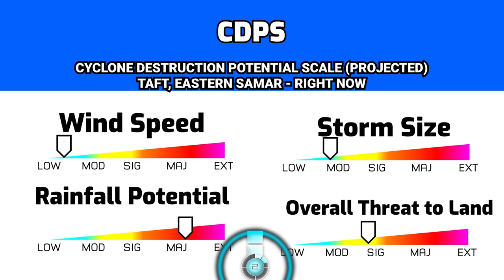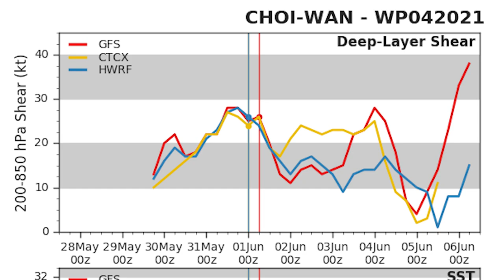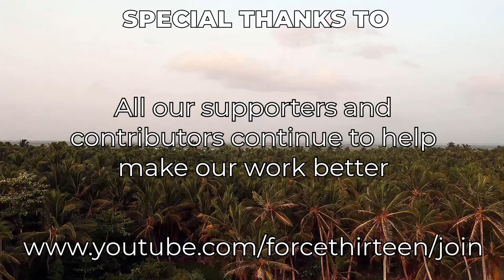Choi-Wan Makes a Significant Landfall in the Philippines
Tropical Storm Choi-Wan has made a significant landfall in the Philippines with a CDPS rating of 2. Impacts are currently being felt in the Philippines.